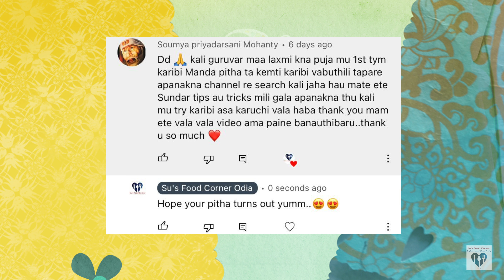ଚିକେନ ଟୀକ୍କା ବିରିଆନୀ | Chicken Tikka Biryani Odia| Easy Biryani Recipe | Su's Food Corner Odia 4K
Ingredients:
       Chicken - 1 kg (cut into large pieces)
       Basmati Rice - 2 glass (500gm approx)

 Masala/Birista Preparation
       Oil - 6 tbsp
       Large Size Onion - 3 (thin slices)
       Ginger Garlic + Green Chilli Paste - 2 tbsp
       Large Size Tomato - 2 (pureed)
       Roasted Gram Flour (Besan) - 1 tbsp

 Rice Boiling
       Water - 2 lt

 Layering
       Keora Water - 1/2 tsp
       Boiled Rice Water - 2 tbsp
       Rose Water - 1 tbsp
       Saffron Milk - 4 tbsp
       Fried Onion
       Clarified Butter(Ghee) - 2 tbsp
       Lemon Juice - 1 tsp + Rice Water - 2 tbsp